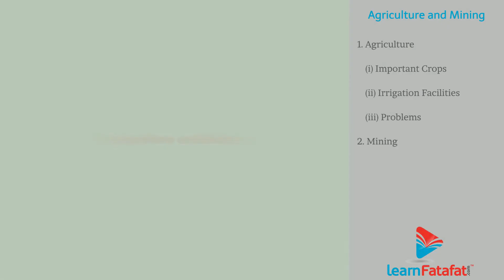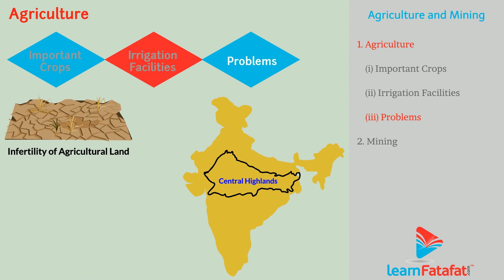The Peninsular Plateau Region Central Highlands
1. Agriculture
Important crops
Irrigation facilities
2. Mining